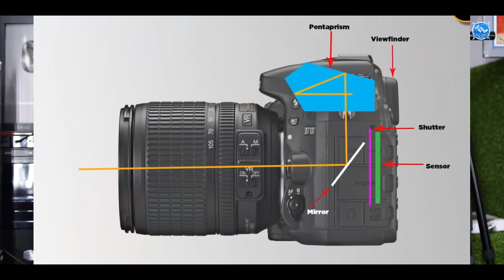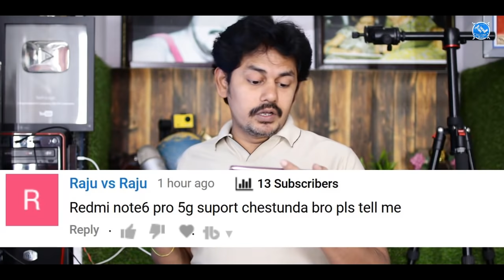Nanis Question and Answer 35 ( Q&A#35 ) DSLR vs Mirrorless Cameras, Nokia 7Plus, V11 Pro, Rrealme 2